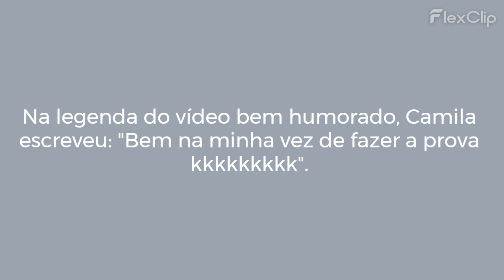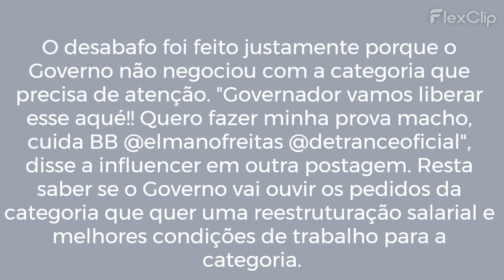INFLUENCER CAMILLA UCKERS PROTESTA APÓS DETRAN ENTRAR EM GREVE